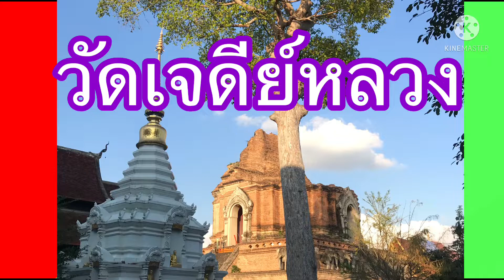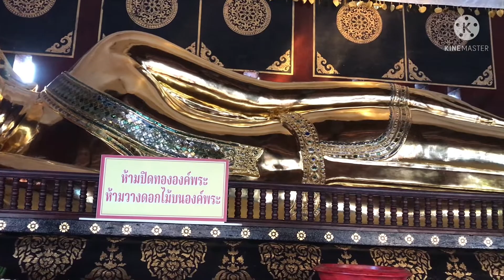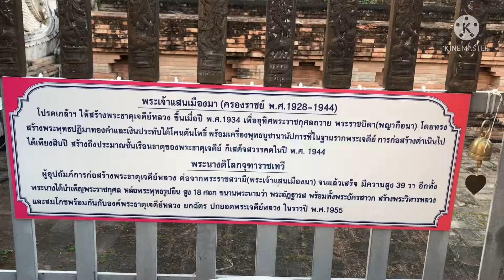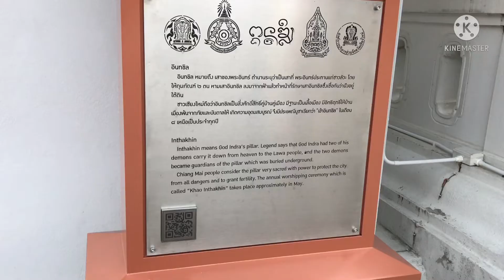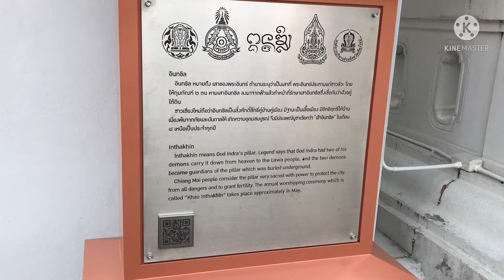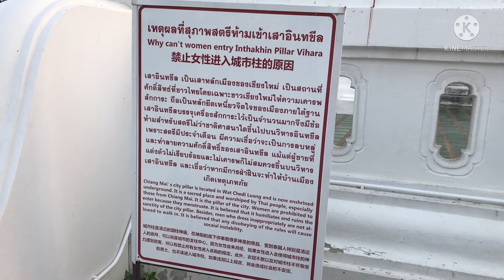วัดเจดีย์หลวงวัดใหญใจกลางเมืองเชียงใหม่